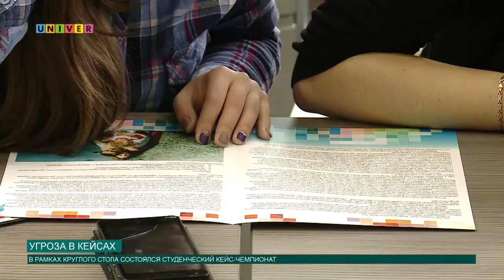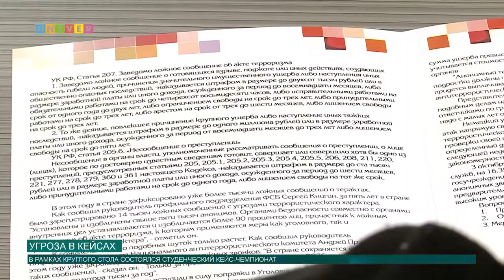Угроза в кейсах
Терроризм в любых формах проявления превратился в одну из самых опасных проблем, с которыми человечество вошло в XXI-е столетие, об этом заявили спикеры круглого стола, на котором обсудили экстремистские и террористические преступления.